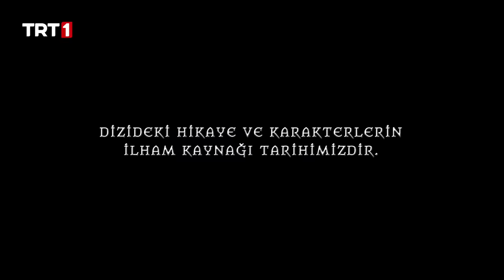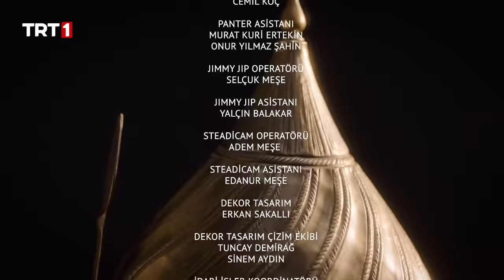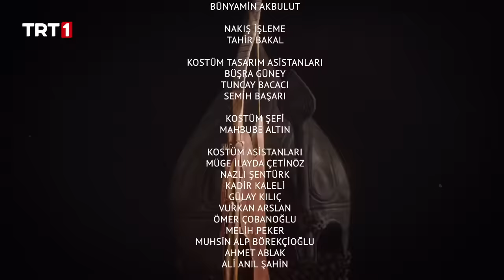Uyanış: Büyük Selçuklu 28. Bölüm🏹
Uyanış: Büyük Selçuklu 28. Bölüm Özet:

Hasan Sabbah ve Batıniler, Başulu’yu tuzağa düşürüp onu kaçırmışlar, öte yandan büyük bir kumpas kurup Şelemzar’ı ele geçirmeyi başarmışlardı. Diğer taraftan Sencer, Başulu’nun kaçırıldığını ve Livya’nın yaralanmasına sebep olan kişinin Efruz olduğunu ve Efruz’un Sabbah’a çalışan kıdemli bir Batıni olduğunu öğrenmişti. Başulu’yu Batınilerin kaçırdığını anlayan Sencer, Efruz’u yakalamak için Şelemzar Darüşşifası‘na doğru yola koyulmuştu.
Başulu’nun Sabbah’ın elinde olduğunu öğrendiklerinde Şelemzar’ı alamayacaklarını anlayıp Sabbah’ın Başulu’yu serbest bırakmak için istediği Nizar’ın Hilati’ni getirmeyi kabul etmek zorunda kalmışlar ve Melikşah’ın huzuruna çıkıp bir bahaneyle Nizar’ın Hilati’ni istemişlerdi.
Melikşah, kısa bir süre sonra Sencerlerin gizli yürüttükleri bu harekâtı öğrenmiş ve Nizar’ın Hilati’ni vererek; Sencerlerden gizli olarak Sabbah’a bir tuzak kurmuş ve sırrın aşikâr olma vetiresini bu şekilde başlatmıştı.
Melikşah’ın kurduğu tuzağın neticesinde Sabbah hem hilatten hem de Başulu’dan olmuştu. Çünkü Melikşah, Başulu’yu Şelemzar’dan kaçırtmayı başarmıştı. Sencer, Nizamülmülk, Tapar ve Melikşah saraya dönmüşlerdi.
Başulu, Melikşah’ın karşısına gelmişti. Başulu mecbur kalıp yüzündeki peçeyi indirince uzun yıllar sonra ilk kez Başulu ve Melikşah, birbirlerinin yüzünü görmüşler ve sır açılmıştı! Yıllar önce bu sırrı tertipleyen ve Melikşah’ın tahta çıkmasını sağlayan Nizamülmülk, sultana yalan söylediği için nasıl bir hükümle karşılaşacaktır?
Melikşah, yanına kadar yükselip yine de kendisinden saklanan Sencer’i ve Melikşah’ın kendisini öldü bilmesine tahammül edip saklanmayı sürdüren Başulu’yu affedecek midir?
Öte yandan sırrın açılması çok hızlı bir şekilde tüm Selçuklu hanedanına yayılacaktır. Selçuklu Hanedanı üyeleri Başulu’nun yaşadığı ve Sencer’in gizli bir veliaht olarak ortaya çıkmasını nasıl karşılayacaktır?
Sırrı Melikşah’tan daha önce öğrenen ve sırrın açılmaması için Başulu’nun kurtarılmasına mani olmak isteyen ve başarılı olamayan Terken’in Başulu’ya karşı düşmanca tavrı eyleme dönüşecek midir?

UyanışBüyükSelçuklu her pazartesi TRT 1’de!